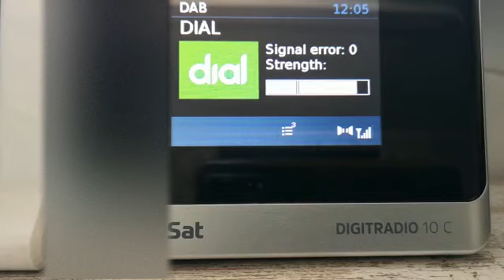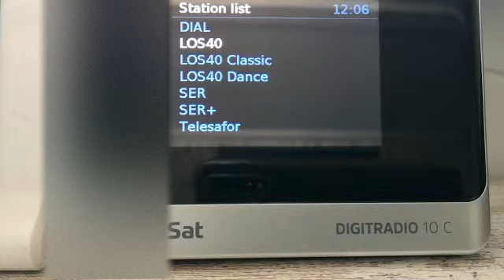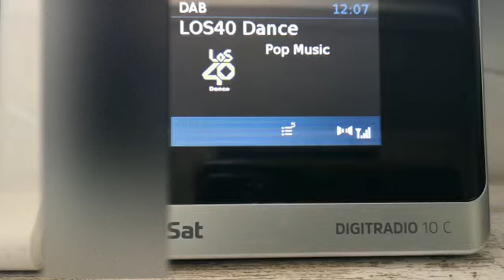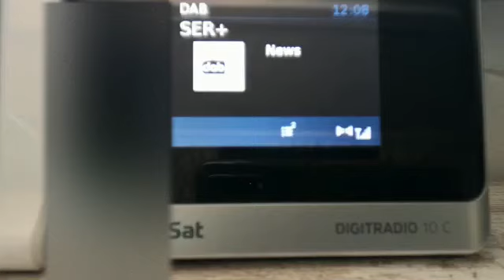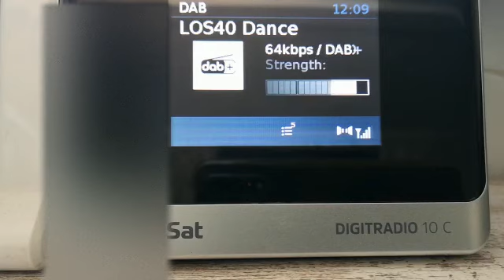Multiplex 7B de La Safor, desde el interior de una vivienda de un pueblo cercano a Gandía.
Nos envían un vídeo grabado en el interior de una vivienda de una localidad cercana a  Gandía, en el interior de un primer piso. El receptor es un adaptador DAB+, que requiere su conexión con un equipo de Alta Fidelidad o con un altavoz, que en la grabación está funcionado con antena interior. El receptor es un technisat DIGITRADIO10 I.R

En el vídeo podemos ver cómo llegan las ondas digitales al interior de una vivienda, en condiciones similares a las que llega la fm.

Nota. Es posible que alguno de los temas sintonizados sea objeto de una restricción por derechos de autor, en cuyo caso, a pesar de sonar todas las emisiones, deba de permanecer en silencio este determinado tema.